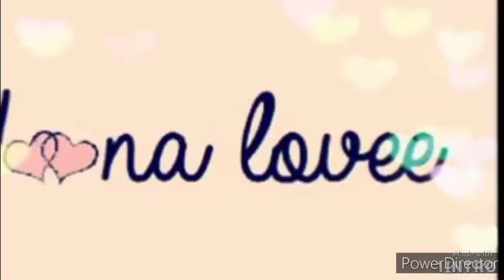Shop with Yoon!! Hope Beauty 2 HairSupply Store. in charlotte